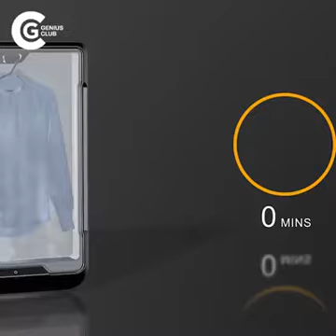Now its easy to press your cloths.